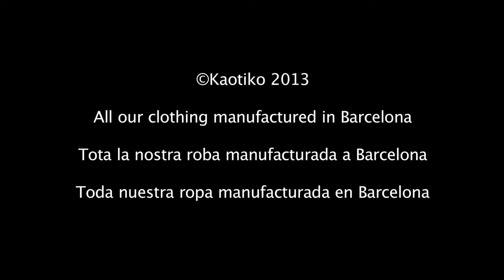Kaotiko Spring/Summer 2013 Collection Trailer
Dirigido por Lucas Ottone